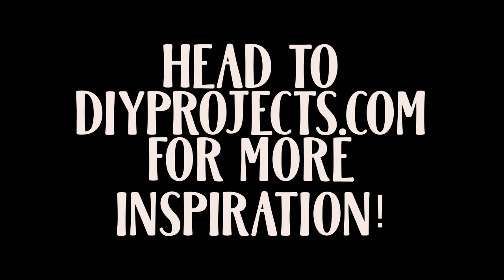DIY Smoker from Flower Pots! | DIY Projects Live Tutorial by Devon Alarid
DIY Smoker Out of Flower Pots

This week, I’m teaching you how to save hundreds—or even more— by making your own smoker out of flower pots!

🙋‍♀️☕️Hi Ya’ll! I’m Devon, your DIY girl and I love all things involving crafts + iced coffee! I’m a former professional dancer & aerialist—but I got promoted to boy mom & craft coach for @diyprojectsdotcom (can you scream DREAM JOB?!)

I host a weekly Facebook live Thursday’s at 1pm PST I’d love for you to come hang out with me in my babe cave! We’re baking with Bri today!